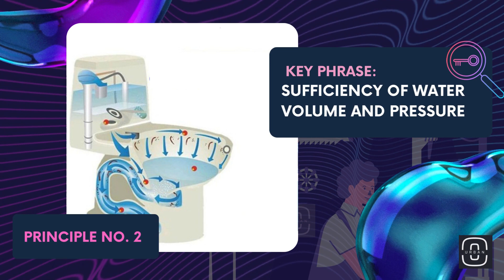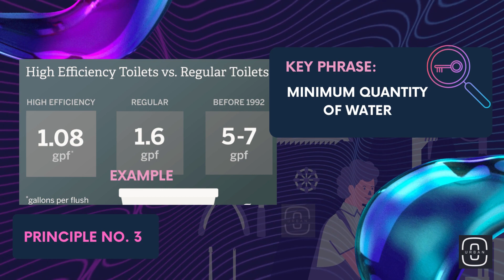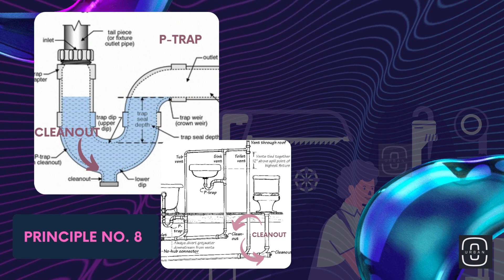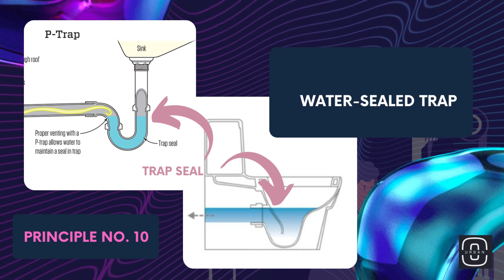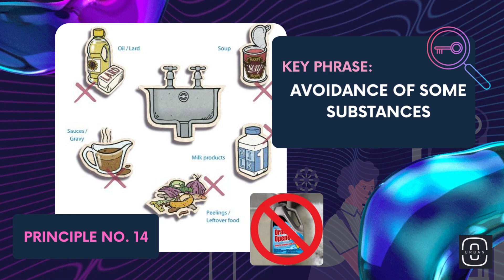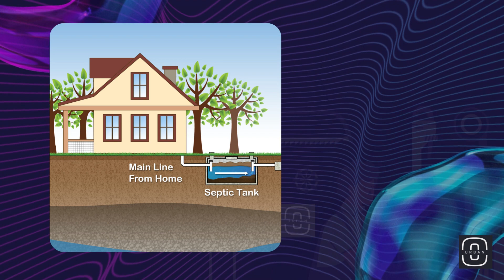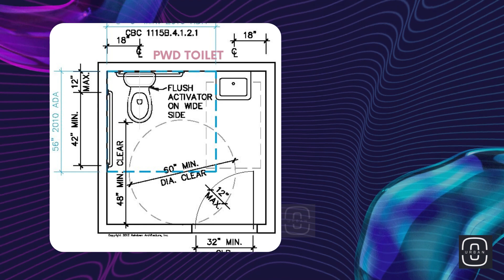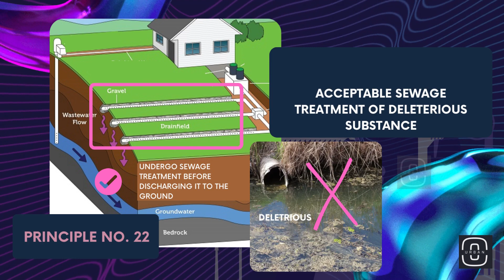22 BASIC PRINCIPLES | PLUMBING CODE | MASTER PLUMBER | URBAN-O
22 BASIC PRINCIPLES used in plumbing based on the Revised National Plumbing Code of the Philippines.